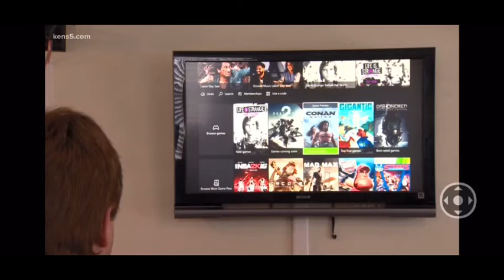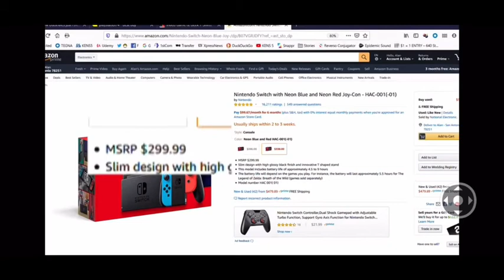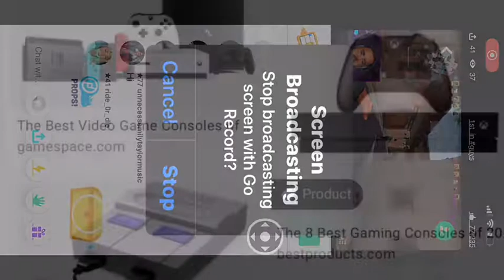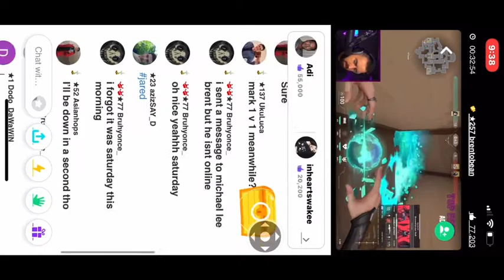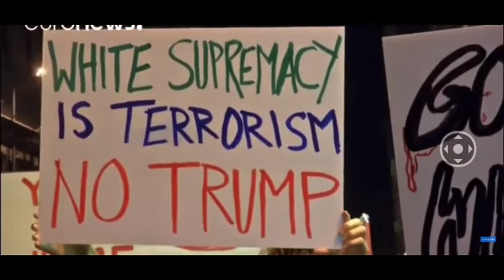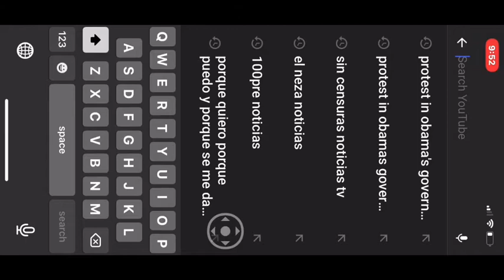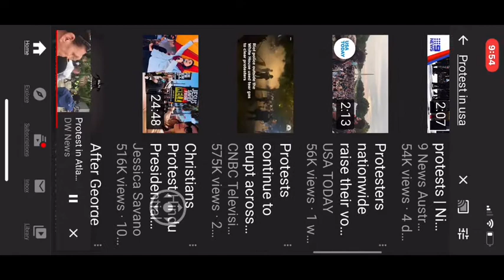YOUNOW, JUGAR EN LINEA, YOUTUBE